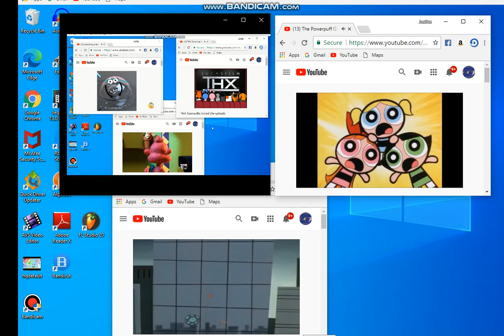up to faster 6 parison